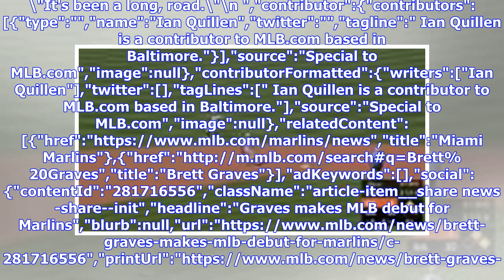Breaking News | Brett Graves makes MLB debut for Marlins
Reliever able to share moment with dad in stands on Father's Day By Ian Quillen Special to MLB.com BALTIMORE -- Talk about the ultimate Father's Day present. Scott Graves may have had to wait through the first 26 innings of the Marlins' three-game series against Orioles. But in the eighth inning of Sunday's 10-4 loss, he could watch proudly -- with the video camera rolling from section 31 at Oriole Park at Camden Yards -- as his son, Marlins reliever Brett Graves, made a long-awaited Major Leagu...